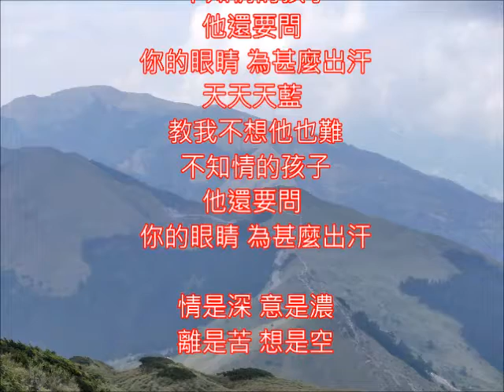潘越雲好歌 天天天藍 朱慧珍